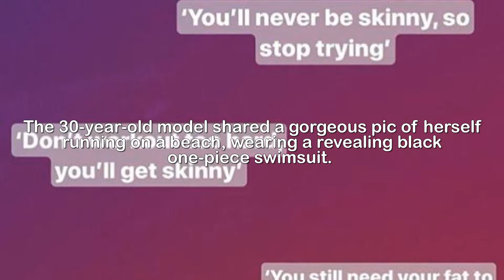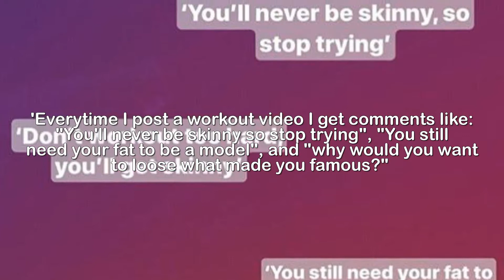Ashley Graham shows off athletic prowess with beach s hot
'Mood for the weekend!' Ashley Graham shows off
athletic prowess in sexy black bathing suit as she
runs on the beach.She proudly shows off her figure on social media.  And on Friday Ashley Graham was at it again with a sexy athletic shot.The 30-year-old model shared a gorgeous pic of herself running on a beach, wearing a revealing black one-piece swimsuit.